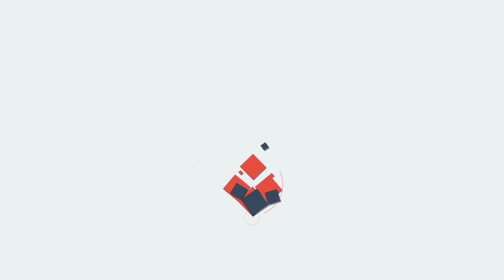Kayamkulam സഹോദരിയുടെ ഞെട്ടിക്കുന്ന വെളിപ്പെടുത്തല്‍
എടീ ഞാന്‍ വേറെ
കെട്ടാം എന്നിട്ടും നമുക്ക്
ഇത് തുടരാം
ആത്മഹത്യയ്ക്കുമുമ്പ്
അര്‍ച്ചനയോട്
ആ കാപാലികന്‍
പറഞ്ഞത് കേട്ടോE